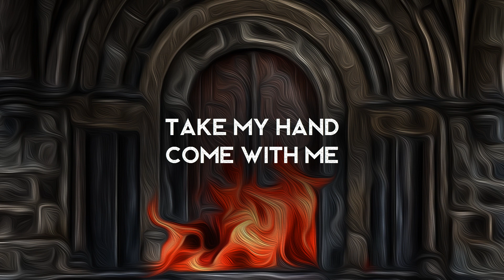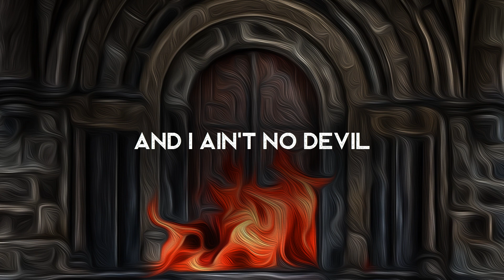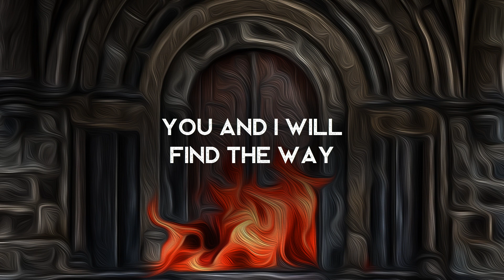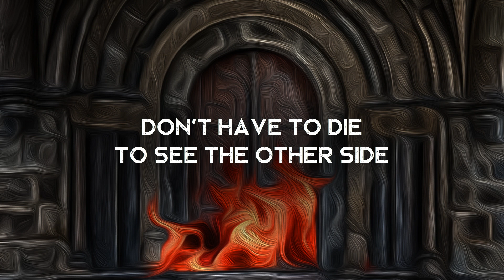Gates of Heaven - Dead End Scene (LYRICS)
Lyrics video for Gates of Heaven - Dead End Scene. A good song!

Lyrics ►
This fire will

Sometimes this life may seem
Like a broken record
Let´s break these chains tonight
Let´s live forever

Take my hand, come with me
Turn dreams into memories

We´re all divine
So take a bite
And let’s all fall from grace tonight

Let´s set it all alight

This fire will
Burn baby burn
Breaking through gates of heaven,
Can we break that lock?
Burn baby burn
Let´s raise some hell together,
Can we find our way?

Well I sure ain't a saint, and I ain’t no devil
I rather rule in hell, than serve in heaven

They can’t lock us away
Can´t hide behind golden gates

Bringer of light
Stole souls to waste

This fire will
Burn baby burn

We don’t want to hide
Just want to find our peace of mind
You and I will find the way
Seeking a place to call our home

This fire will
Burn baby burn

Let´s find our way to heaven,
don´t have to die to see the other side
Or to be free
Let´s make them feel the burn